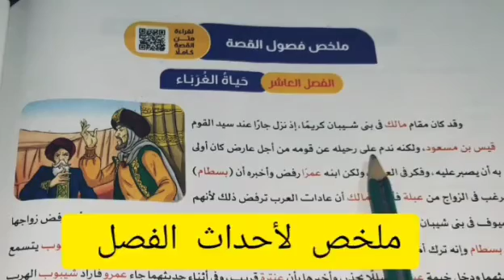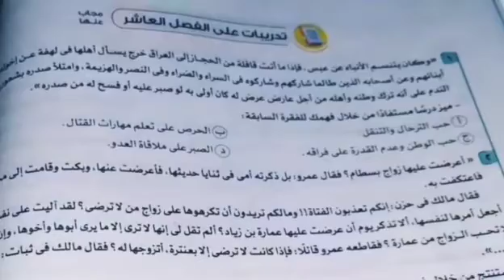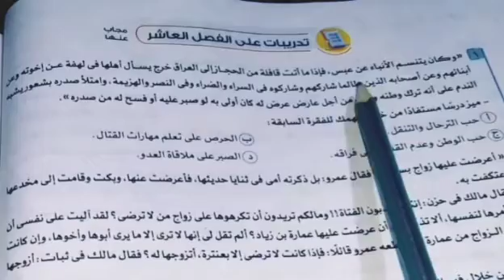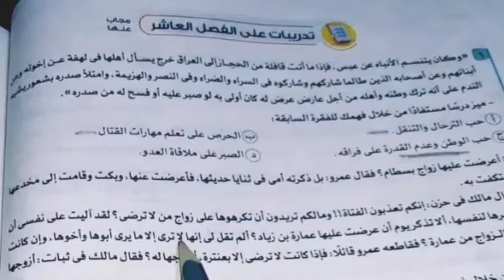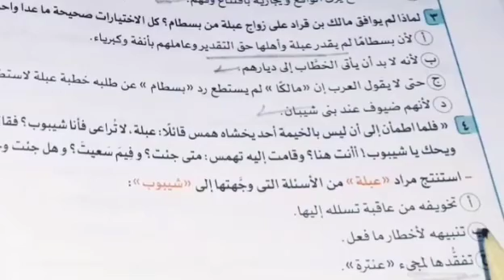حل تدريبات قصة عنترة فصل 9 " رحيل عبلة " كتاب الأضواء بنك الاسئلة 2024ص ٤٧ اولى ثانوى فصل ثانى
حل تطبيقات  على درس المستثنى بإلا كتاب بنك الاسئلة  الأضواء 2024من ص ٣٨ حتى ص ٤٠الصف الأول الثانوى الفصل الدراسى الثانى
حل أسئلة 5  لتدريبات شاملة على الوحدة الثالثةالمبتدأ والنواسخ كتاب البرهان2024ص ٢١٠ و ٢١١ ثالث ثانوى
حل  تدريبات الوحدة الثالثة لا النافية للجنس  كتاب البرهان 2024 من ص   حتى ص  ثالث ثانوى
حل تطبيقات على دروس الوحدة الثالثة كاملة المبتدأ والخبر والنواسخ   كتاب الأضواء 2024 ثالث ثانوى
حل تطبيقات على  ظَنَّ وأخواتها كتاب الأضواء جزء النحو ص ١٠٧ثالث ثانوى 2024  احترف النحو

 is.gd/rpnNT5
رابط قائمة التشغيل الخاصة بالصف الاول الثانوى 2024
Is.gd/Yzm4Io

رابط فيديو أنواع الألف فى اللغة العربية
رابط مجموعة النحو للمرحلة الابتدائيةوالإعدادية is.gd/